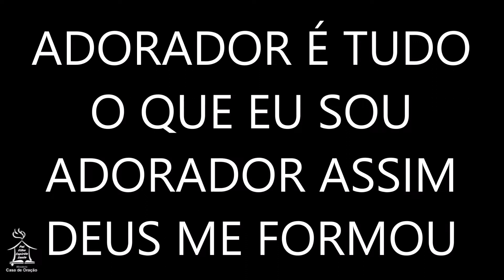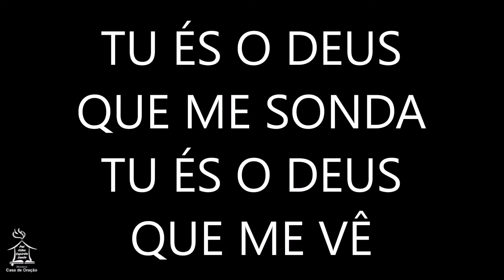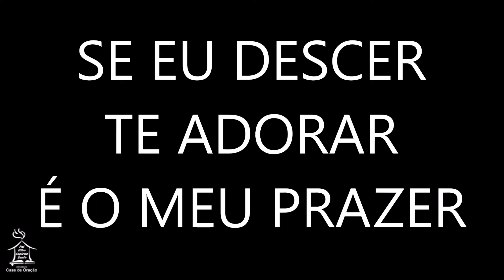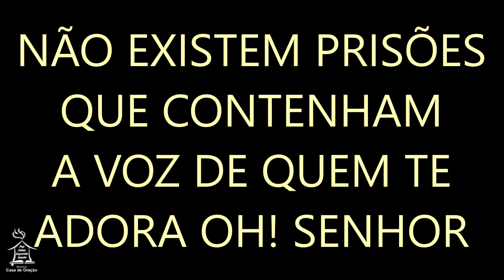NADA PODE CALAR UM ADORADOR - Eyshila (playback)